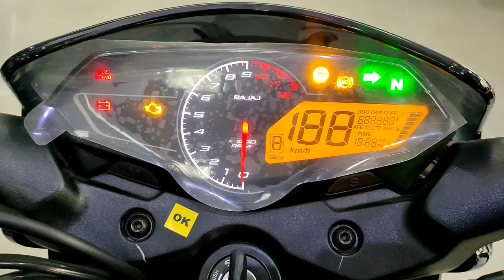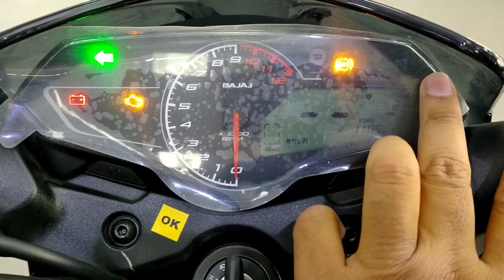Ye Hai All New 2023 Bajaj Pulsar P150 Twin Disc Details Review | On Road price New Features Mileage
In this video you know about NEW BAJAJ PULSAR P150 2023.

Dosto Is Video Me Mene Bajaj Pulsar P150 Twin Disc Brake Ka Review Kiya Hai Jisme Mene Iske On Road price Features Mileage Ke Bare Me Bataya Hai I Hope Ye Video Apko Acha Lagega So Video Ko Like Aur Share Karen.

Topic Cover -

1. bajaj pulsar p150 twin disc
2. pulsar p150 colours
3. pulsar p150 mileage
4. bajaj Pulsar p150 on road price
5. pulsar p150 new model